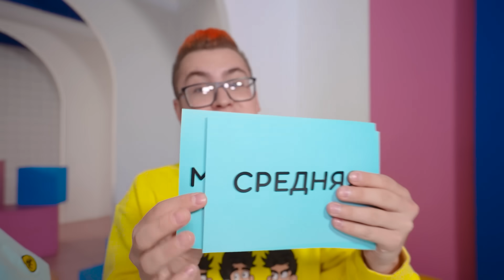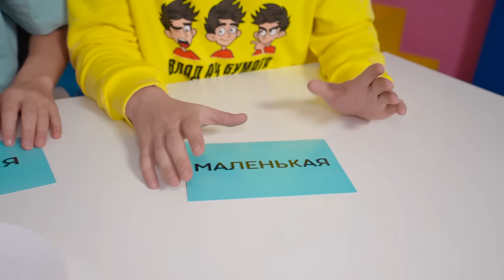БОЛЬШАЯ, СРЕДНЯЯ или МАЛЕНЬКАЯ ЕДА ЧЕЛЛЕНДЖ !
Качай Basketball Arena бесплатно и выигрывай IPhone 13 Pro, IPhone 13 или IPhone 13 mini

В этом ролике мы будем участвовать в челлендже БОЛЬШАЯ СРЕДНЯЯ или МАЛЕНЬКАЯ ЕДА ! Нам будут выносить различную еду, а мы будем рандомно выбирать карточки и смотреть кому какого размера еда  попадется !